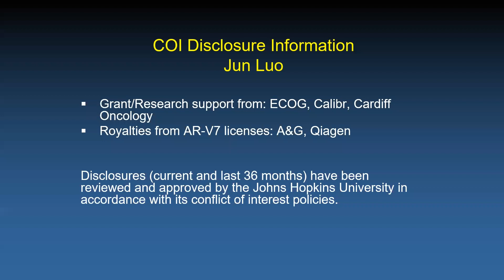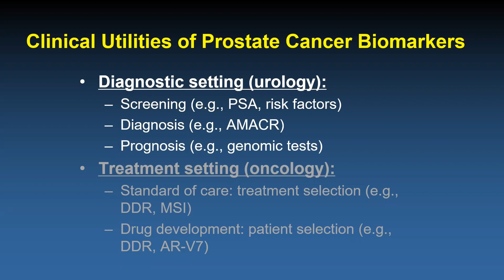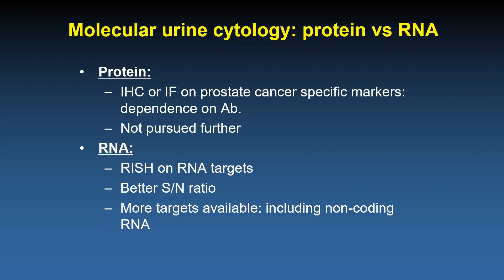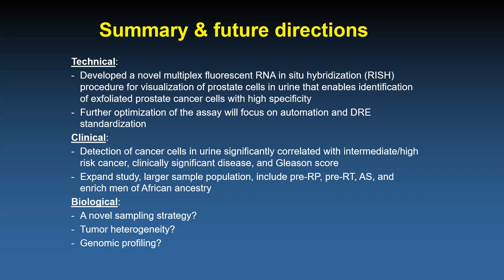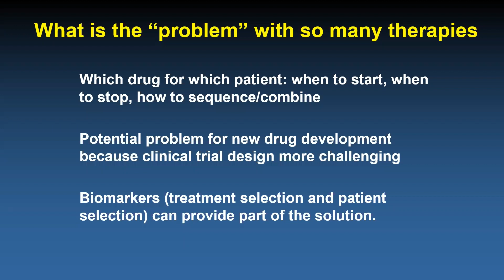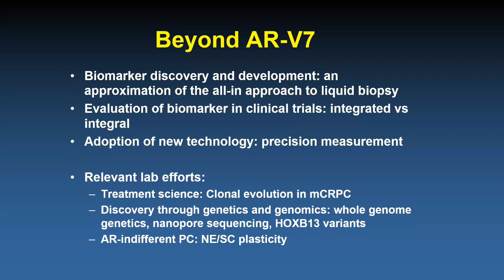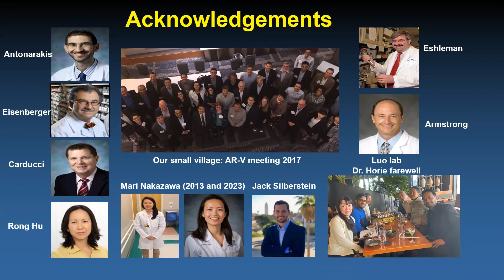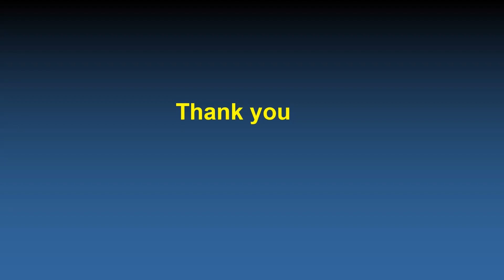A Deep Dive in Liquid Biopsies for Non-Invasive Prostate Cancer Markers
June 9, 2023: Jun Luo, PhD, Professor of Urology, Johns Hopkins University